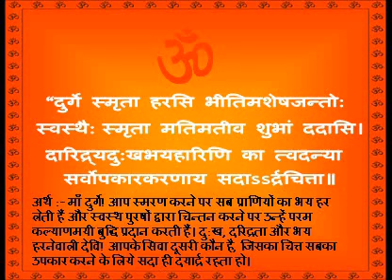Mata Lakshmi Wealth mantra - Most Powerful Lakshmi Mantra for Money And Prosperity